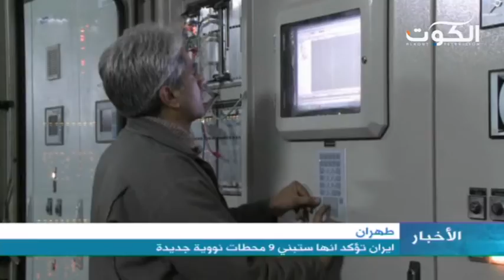ايران تؤكد انها ستبني 9 محطات نووية جديدة